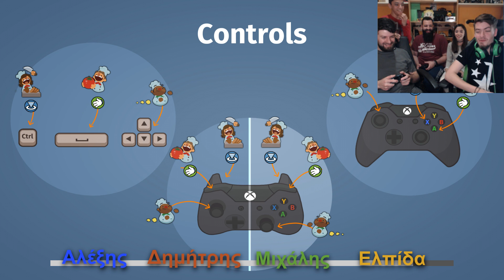Εφιάλτης στην Κουζίνα! - Παίζουμε Overcooked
Μαγειρεύουμε επαγγελματικά, στην κουζίνα του Overcooked!
Ένα πολύ διασκεδαστικό παιχνίδι που βασίζεται στη συνεργασία και στη συννενόηση! Μαζί με τον Αλέξη, τον Μιχάλη και το Δημήτρη, έχουμε παρέα τη Μαρία, τον Γιάννη και την Ελπίδα.
Αν σας άρεσε το βίντεο, πείτε μας να συνεχίσουμε το Overcooked!

Αλληλογραφία (Fan Mail):
Δημήτρης Τσιντσίνης
Εθνικών Αγώνων 44
Βόλος
ΤΚ. 38445